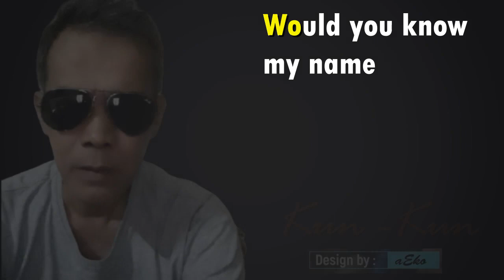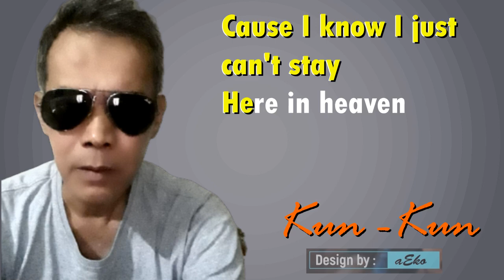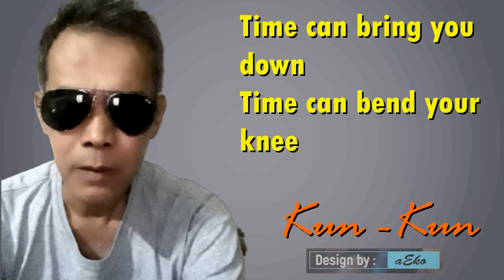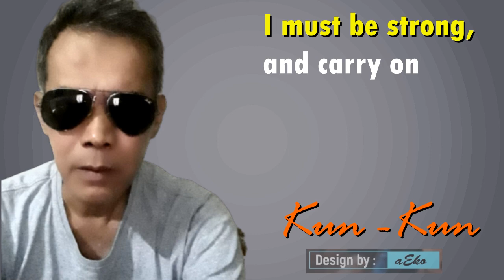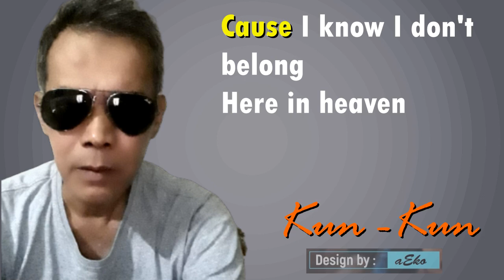Tears in Heaven - Eric Clapton Vocal Kunkun - aEko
Eric Clapton - Tears in Heaven Vocal Kunkun - aEko

By Eric Clapton
Would you know my name
If I saw you in heaven?
Would it be the same
I must be strong and carry on
'Cause I know I don't belong here in heaven

Would you help me stand
I'll find my way through night and day
'Cause I know I just can't stay here in heaven

Time can bring you down, time can bend your knees
Time can break your heart, have you begging please, begging please

Beyond the door there's peace I'm sure
And I know there'll be no more tears in heaven